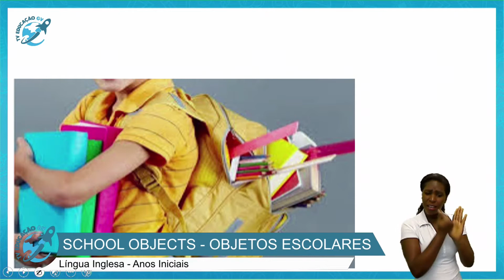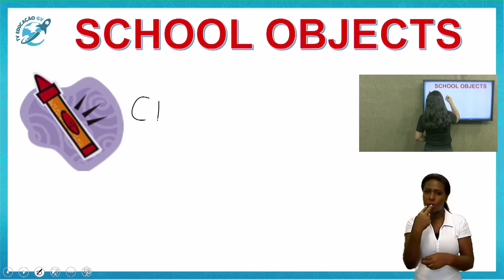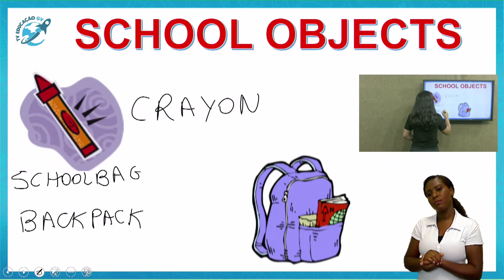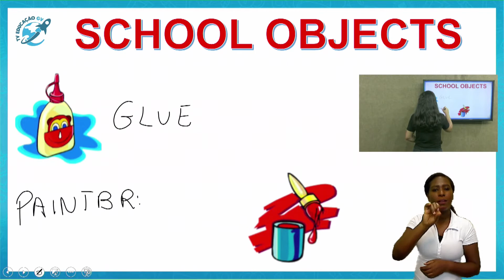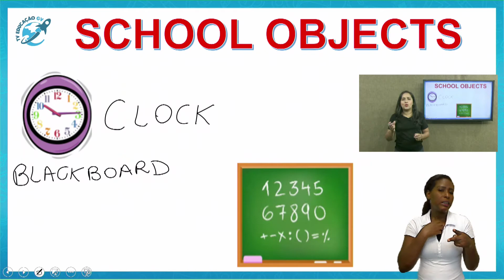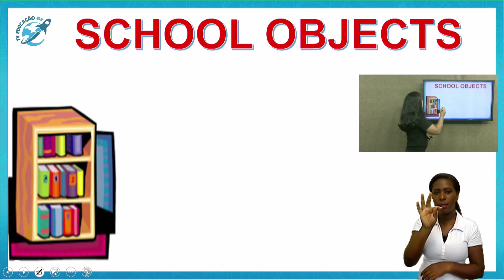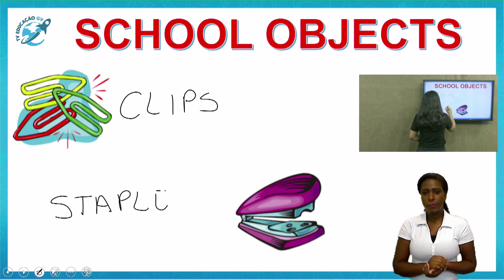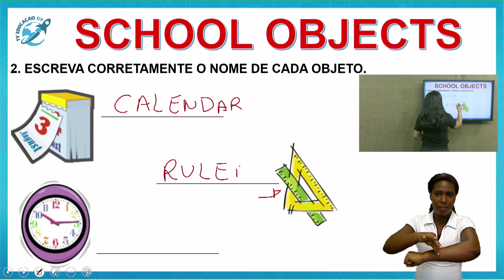School Objects- Anos Iniciais - 25/02/2021